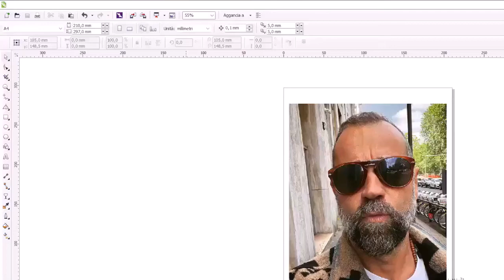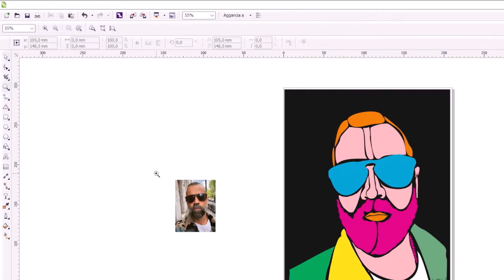🍎realizzo la Fan Art di FABIO VOLO🍎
CreatedwithFilmForth In questo video la realizzazione con corel e tavoletta grafica della xppen della fan art per Fabio Volo.